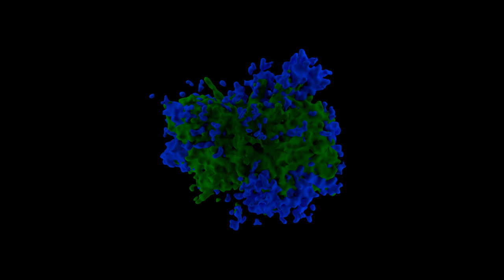tr3 bright with hot iso 40 fade